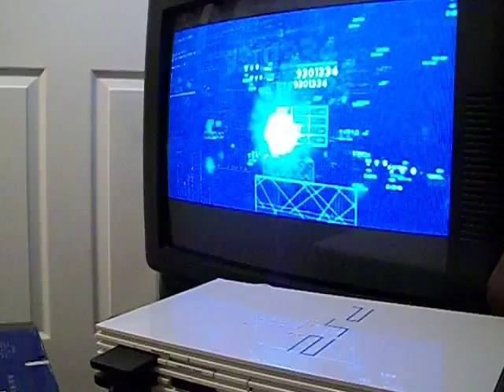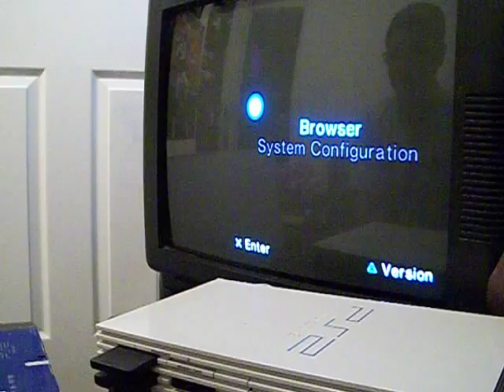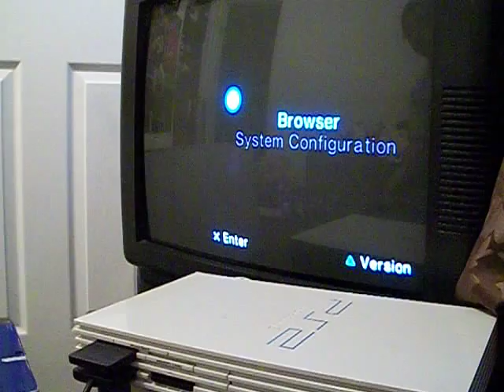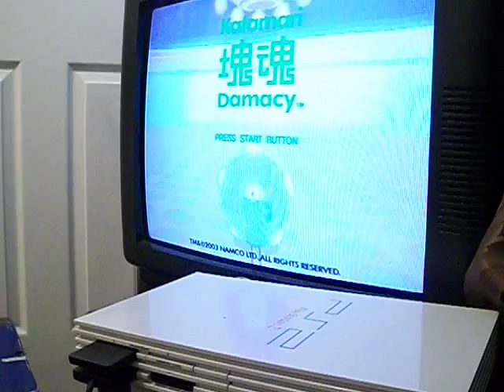Sony Playstation 2 CERAMIC WHITE SYSTEM Model No.SCPH-30001R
System listed on ebay.plays games..takes time to load them,later in video shows that loading issue.